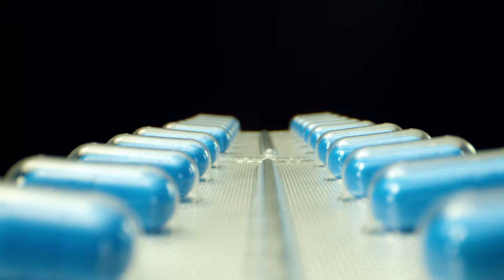These Pills Will Give You ROCK-HARD Rections?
📙 Get my FREE Guide:
💊 Male Enhancement - Rock Hard Bloodflow
💊 Libido Booster - Go Multiple Rounds Recover Fast
💊 Confidence Booster - Destroy Performance Anxiety
💊 Last Longer - Prevent Premature Ejaculation